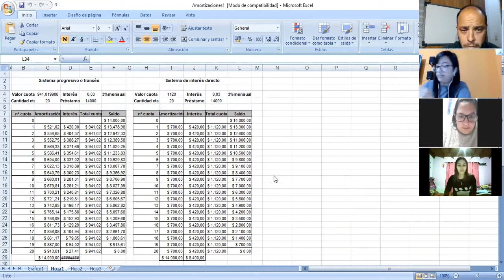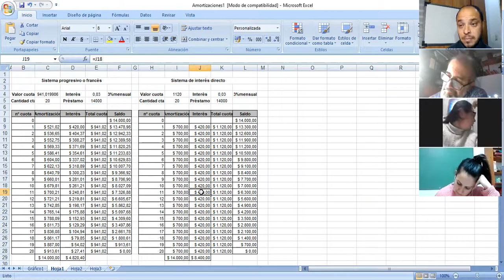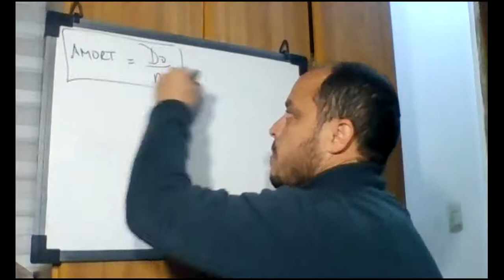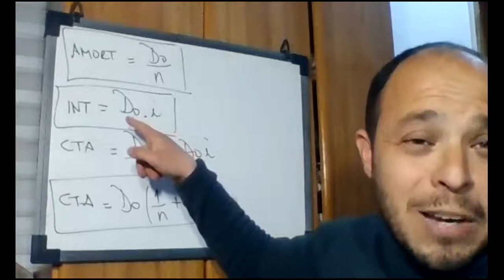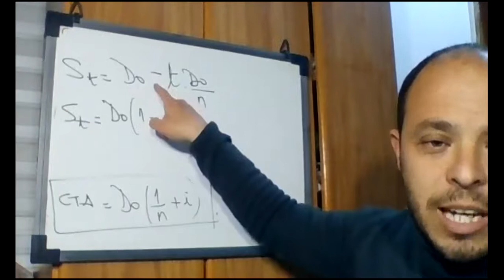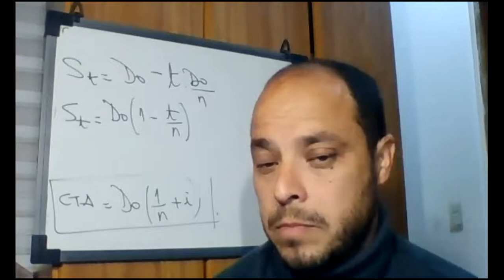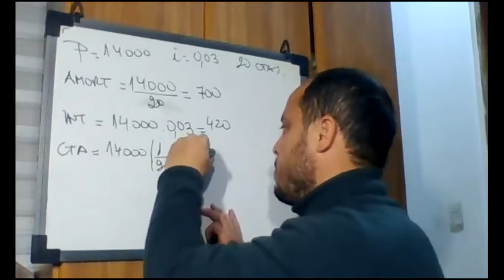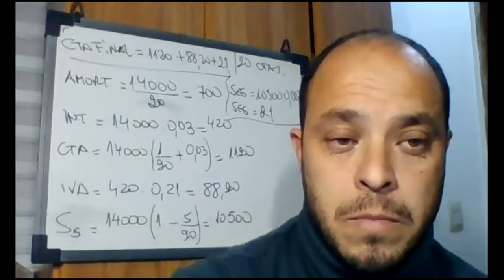Sist de Amortización Directo